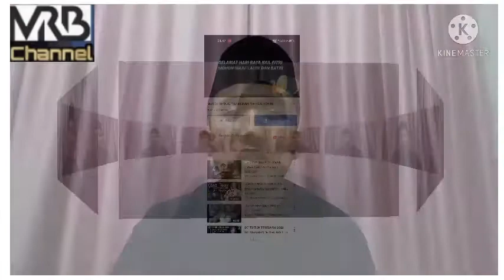GEMA TAKBIR IDUL FITRI 1442 H/2021 M |M.Risal Bikri